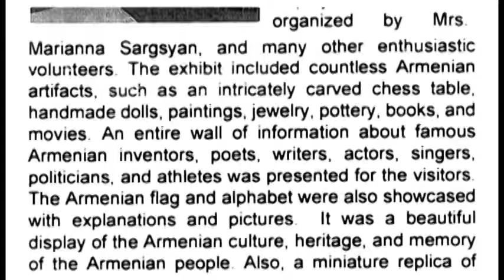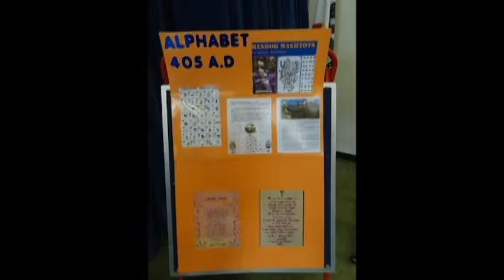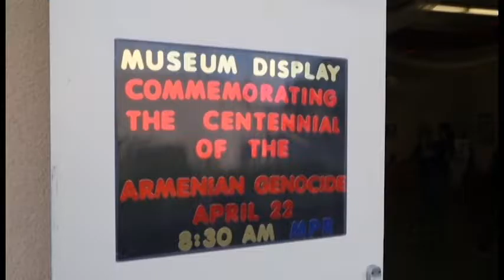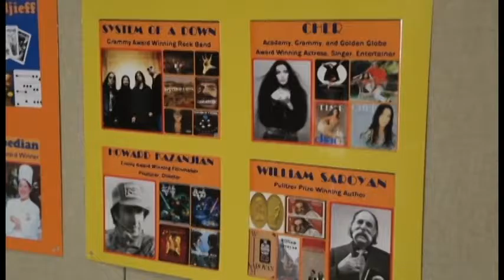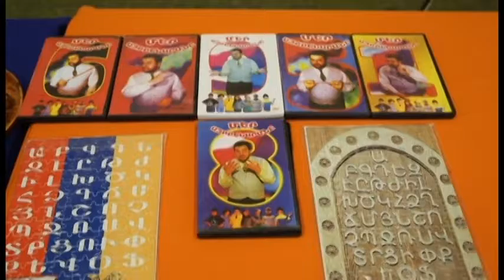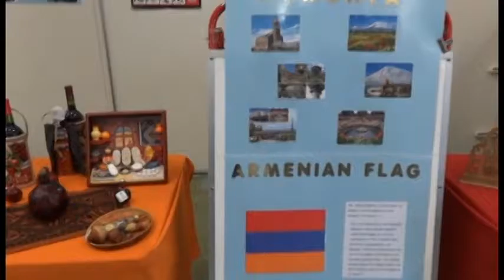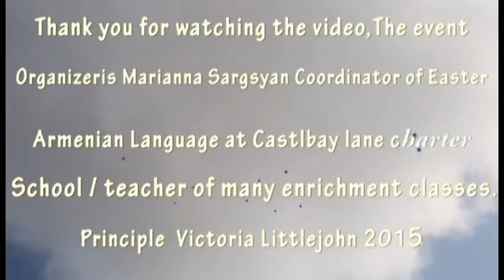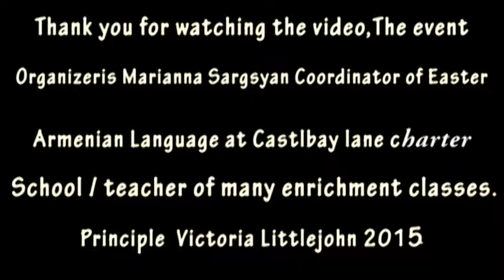Centennial of the Armenian Genocide Museum display set up by Marianna Sargsyan